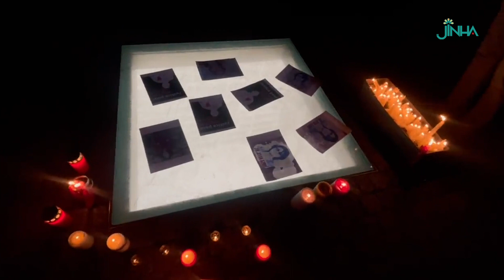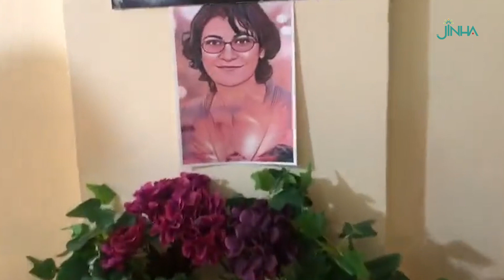Nagihan Akarsel için dünyanın dört yanında mumlar yakıldı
Süleymaniye’de suikast sonucu katledilen Nagihan Akarsel, Konya’nın Cihanbeyli ilçesine bağlı olan Gölyazı köyünde defnedilecek. Nagihan Akarsel için 3 kadın devrimcinin katledildiği Paris’ten Gever’e kadar birçok noktada mumlar yakıldı.